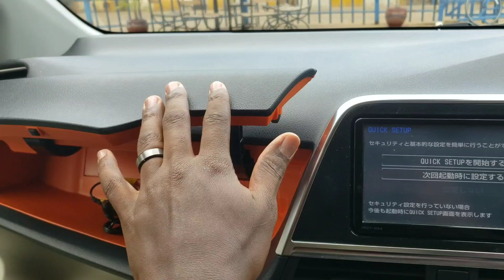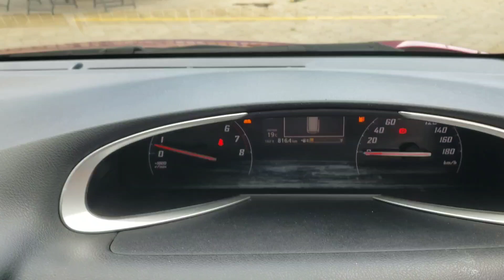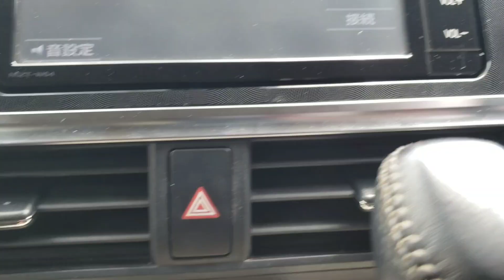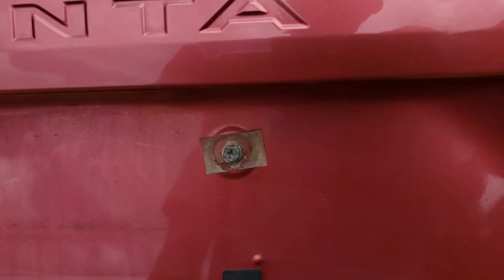2016 Toyota Sienta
I love this car. Small, practical, with plenty of space for family and stuff. I would love to have a feel for the Honda Freed to see how the two compare. But so far so good! Toyota did a good job with this one.

This video is made possible by Boomag Motors Ltd. Eldoret. Contact the to buy a vehicle in stock or for imports for individuals and businesses.

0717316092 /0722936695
boomagmotors.co.ke